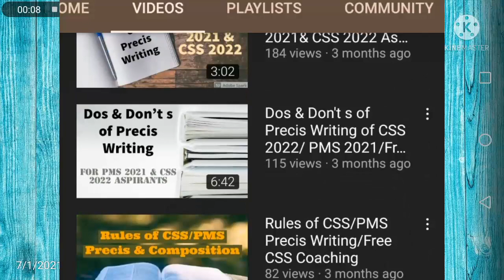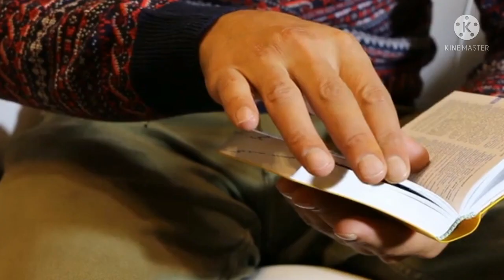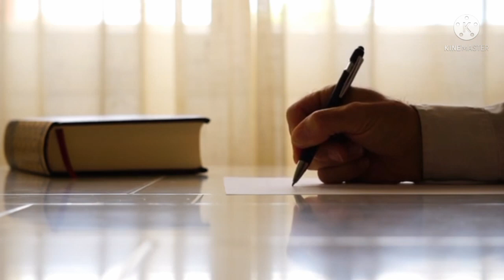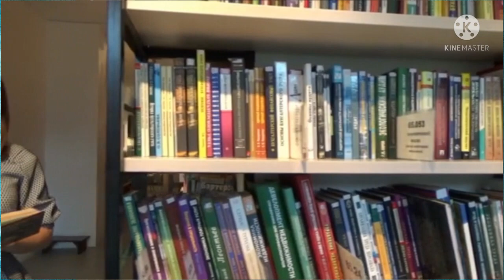How to Practice Past Papers of CSS/PMS? | Notes Making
Here, I'll be sharing all the study material related to CSS/PMS.

For Assignments Evaluation and Queries related CSS/PMS

*MUST WATCH VIDEOS RELATED TO  PAPER ATTEMPTING TECHNIQUES ON MY CHANNEL.*

1.Importance of Paper Presentation Skills for CSS/PMS Exams

2. Paper Attempting Techniques  by CSP (CSS/PMS Specific)

3. CSS/PMS Paper Attempting Techniques - Tips & Tricks

2. (Part 2) CSS 2022 Study Plan for those who are weak in English Language (yearly/monthly)

3.(Part 3) CSS 2022 Study Plan  for those who are weak in English Language (yearly/monthly)